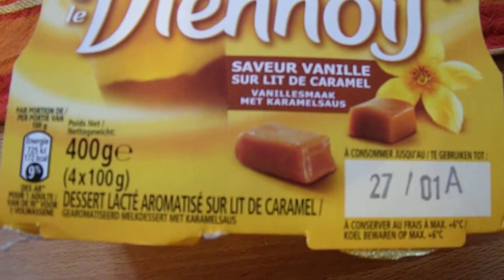RIMG2444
le viennois vanille caramel